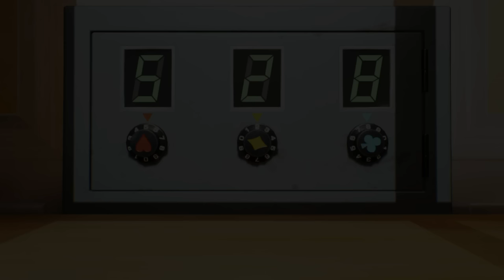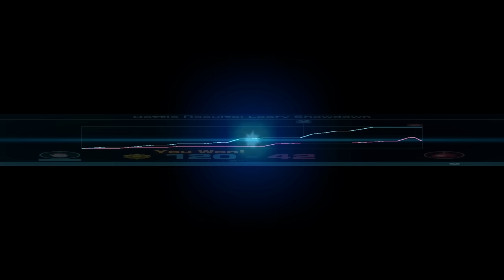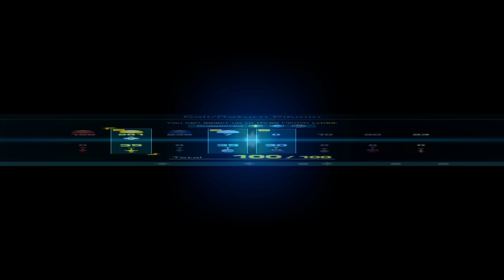Pikmin 4 - Gameplay Walkthrough Part 34 - Leafy Showdown!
Pikmin 4 Gameplay Walkthrough Part 34! Day 34 Hero's Hideaway Gameplay!

Raise a crop of plantlike Pikmin and guide them on an endearing expedition! Meet Pikmin, small, plantlike creatures you can grow, pluck, guide, and send into battle with enemies multiple times their size! These loyal, curious helpers come in different types, including fire-resistant Red Pikmin and brand-new Ice Pikmin. The fate of your Pikmin is yours to decide—will you carefully avoid danger or rush into situations despite potential…losses? Create your own explorer and navigate a big planet from a pint-sized perspective. Customize your look then embark on a journey to find and rescue fellow explorers. Traverse a world that seems larger than life as you see everyday objects like plants, benches, and pots tower over your explorer and Pikmin. Revisit these diverse areas at night and use brand-new Glow Pikmin to light the way forward…just watch out for berserk wildlife. Go explorer vs. explorer in Dandori Battles. In the world of the Pikmin 4 game, explorers like to get in on some friendly competition. Throughout the story you’ll encounter characters itching to compete in Dandori Battles—see who can collect the most objects within the time limit. Gathering plenty of Pikmin to carry even more treasure is a key part of Dandori Battle strategy. You can also face off in Dandori Battles on the same system against a friend or family member, with more stages to play as the story progresses.